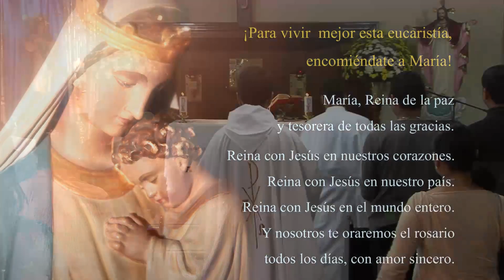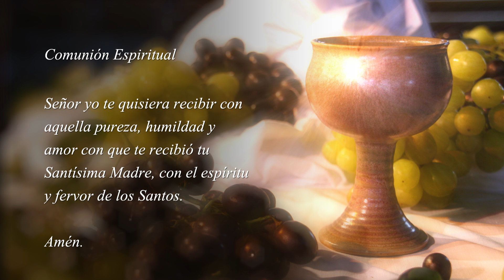EUCARISTÍA DIGITAL Viernes 12 de Mayo 2017 | Padre Carlos Yepes [OFICIAL]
Durante el mes de Mayo queremos compartir con ustedes la santa eucaristía en honor a María